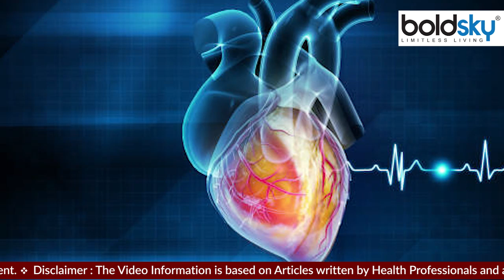शरीर में पानी की कमी से दिल की बीमारी का खतरा | Can Dehydration Cause Heart Palpitations | Boldsky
पानी हमारे शरीर के लिए कितनी ज्यादा जरूरी है यह बात किसी से छिपी नहीं है. आपको जानकर हैरानी होगी कि पानी की कमी के कारण दिल की बीमारी भी हो सकती है.

It is not hidden from anyone how important water is for our body. You will be surprised to know that lack of water can also cause heart disease.